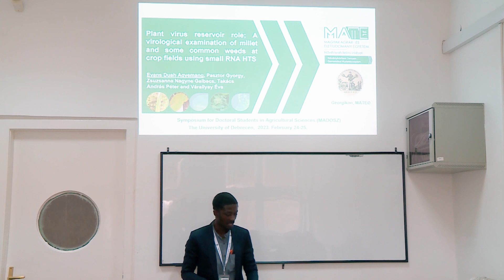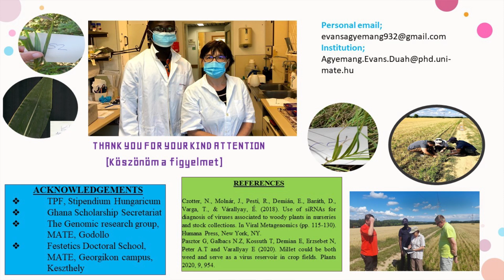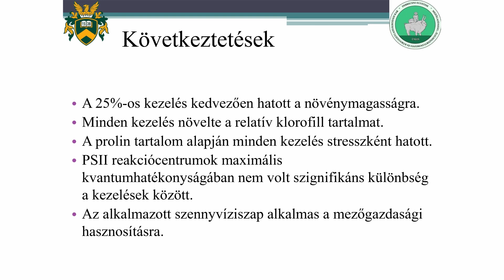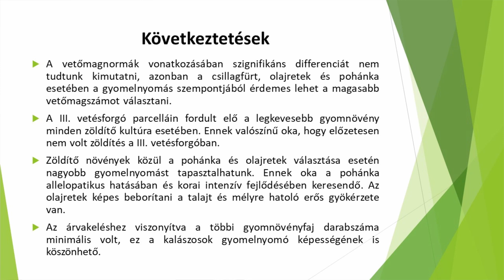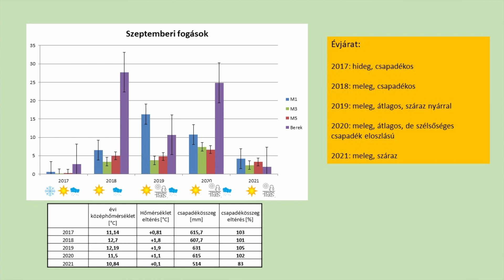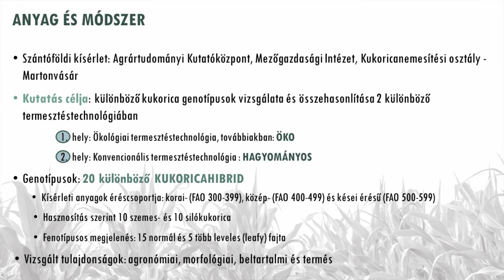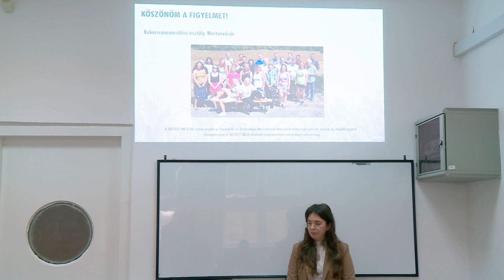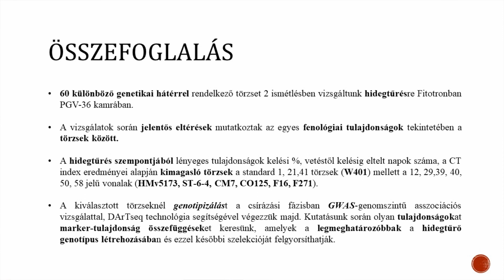Növénytermesztési és kertészeti tudományok I szekció